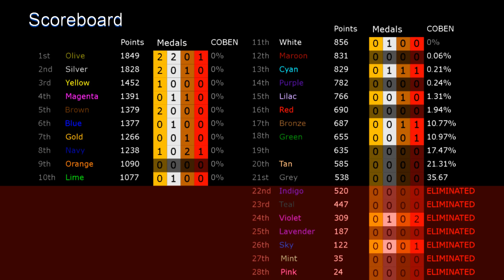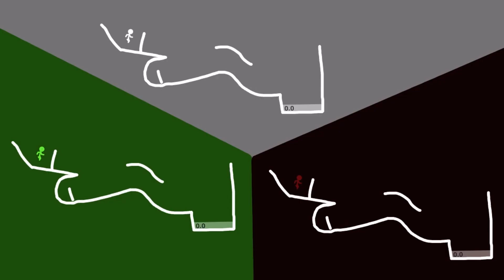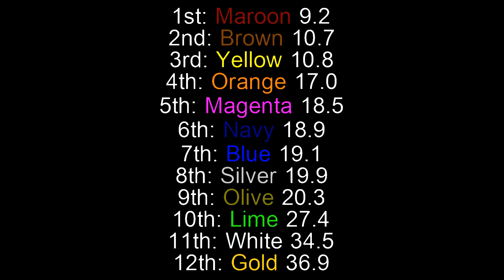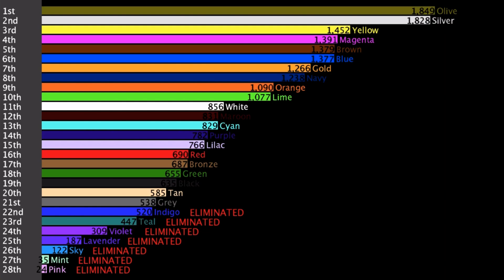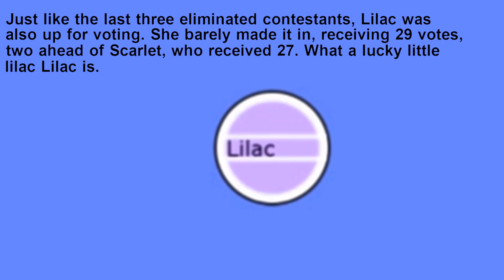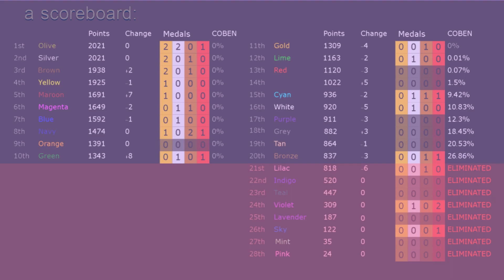Algotriacontathlon Day 9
DAY 9

credit to Wh1teHoleYT on Algodoo for the athlete
credit to Cromch on Algodoo for the athlete
credit to AverageCoder on Algodoo for the athlete

day 9